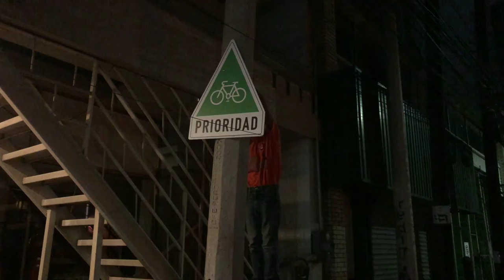Intervención con kit de urbanismo táctico: prioridad ciclista | DíaMundialSinAuto 2021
Para celebrar el Día MundialSinAutomóvil, y como parte de las actividades de la SemanaDeLaMovilidad Monterrey 2021, la noche del 22 de septiembre realizamos una intervención en la calle Modesto Arreola, entre Escobedo y Zaragoza, Centro de Monterrey, con el nuevo 'Kit de urbanismo táctico: prioridad ciclista', proyecto promovido por Pueblo Bicicletero dentro del programa de residencias del LABNL.

Especial agradecimiento a todas las personas voluntarias que participaron en la actividad.